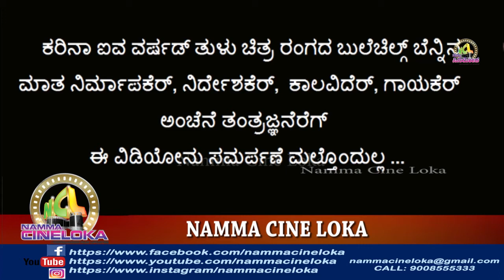TULU SONG CHORI CHORI